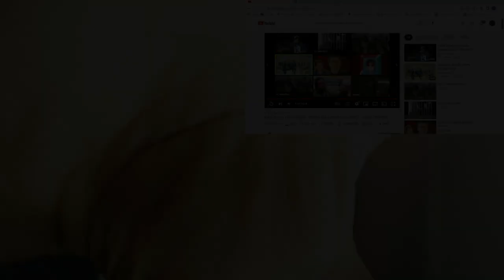Baker Boy w/ Dallas Woods - Better Days (Official Live Video) ft. Sampa The Great | Reaction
6457 Glenway Ave,
Cincinnati Ohio, 45211
PMB #264